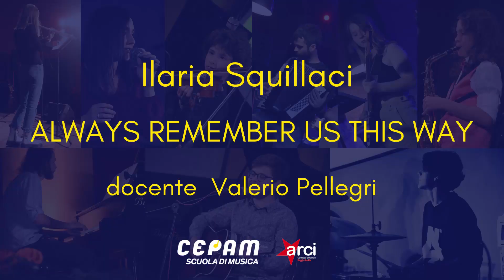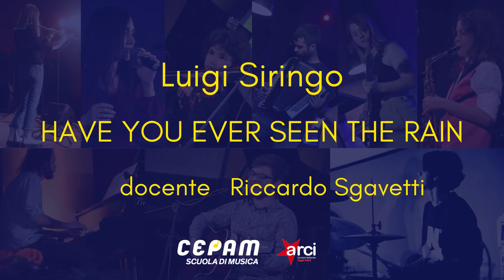Saggi 2021 Reggio Emilia | pt.2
Saggi di fine anno della scuola di musica Cepam, sede di Reggio Emilia - 2° parte.

Tutte le registrazioni sono state effettuate nel rispetto della normativa vigente in materia di contenimento dell'emergenza epidemiologica da COVID- 19.

Il CEPAM Scuola di Musica dal 1981 si occupa di valorizzare la cultura musicale attraverso corsi, laboratori e progetti di musicoterapia attraverso le sedi in tutta la provincia di Reggio Emilia.